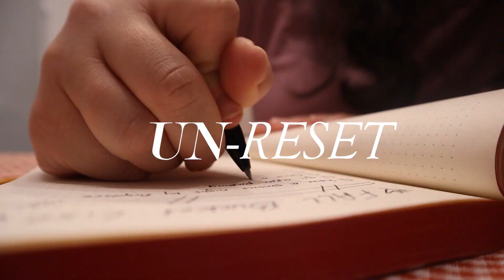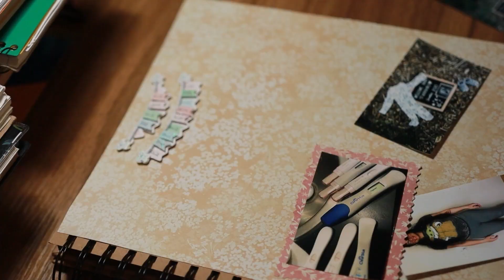December UN-RESET | setting intentions, no goals, slowing down for the holidays